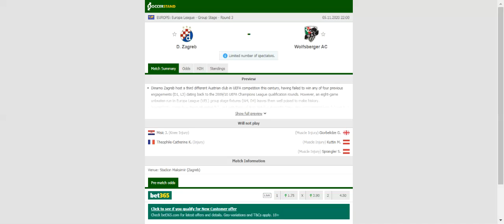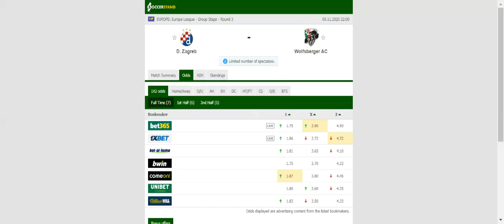DINAMO ZAGREB VS WOLFSBERGER PREDICTION & BETTING TIPS - 05/11/2020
2021 college football predictions,
2019 college football predictions,
2020 ncaa football predictions,
nc state football predictions 2020,
2020 nebraska football predictions,
2020 uga football predictions,
10 football predictions 2020,
football songs,
football vines,
football skills,
football daily,
football games,
football khela,
football live,
football pump up,
football anime,
football analysis,
football asmr,
football agility drills,
football american,
football academy,
football anthem,
football boots,
football big hits,
football bloopers,
r/b football,
f c b football,
mattyb football,
s.a.b football,
football chants,